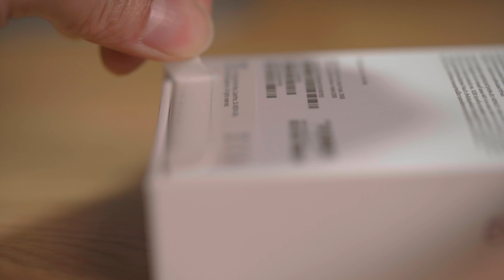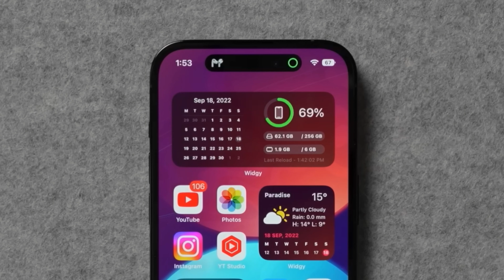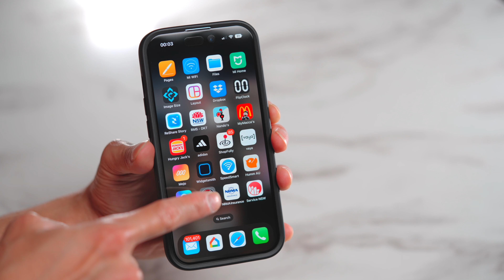G BELI IPHONE 14 PRO CUMA 5 JUTA!!!